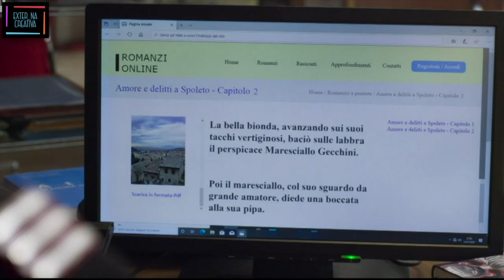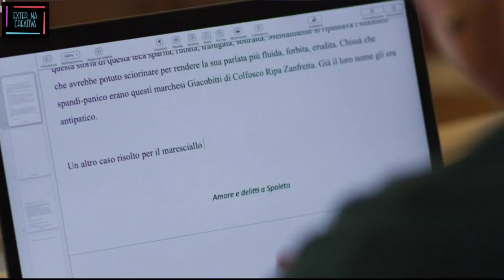Don Matteo 13 VIDEO RIASSUNTO Quarta Puntata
Cosa è successo nella quarta puntata di Don Matteo 13, l'ultima con protagonista Terence Hill.
Ecco le vicende principali che hanno coinvolto i protagonisti.
Potete seguire le puntate integrali su RaiPlay al seguente indirizzo:
Grazie